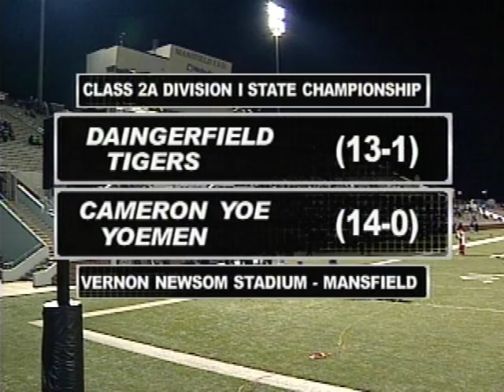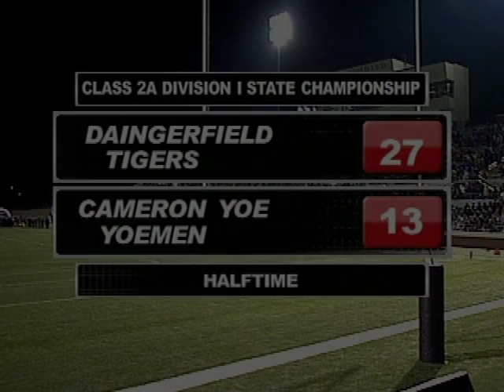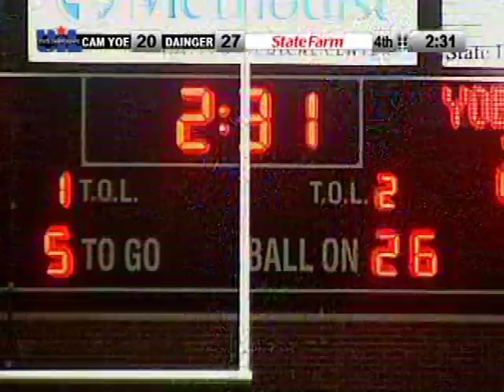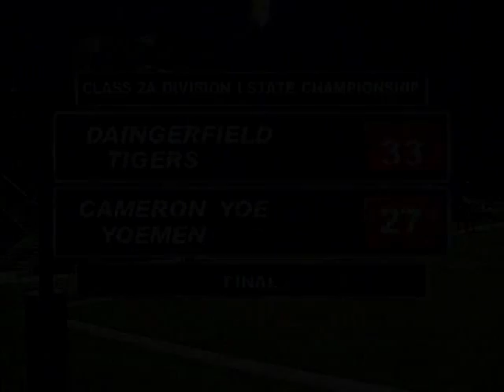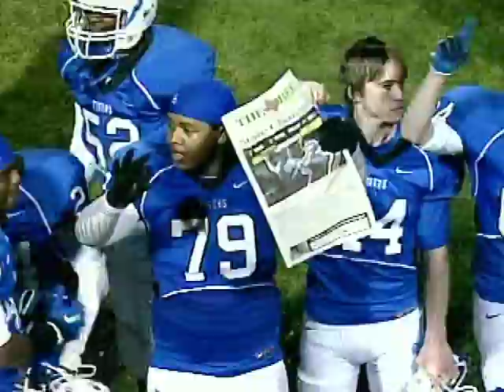2010 - 2A-DI State Championship - Cameron Yoe vs Daingerfield (Full Game)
2A-DI State Championship
Cameron Yoe Yoemen (14-0) vs Daingerfield Tigers (13-1)
December 18, 2010
Vernon Newsom Stadium - Mansfield